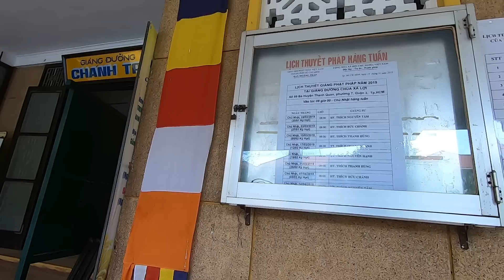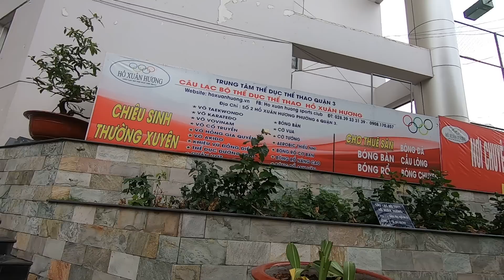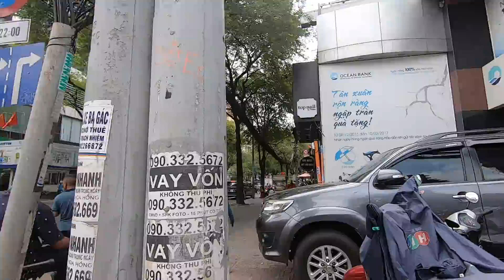Chùa Xá Lợi, Trường Gia Long xưa và nay thế nào (2019) | lang thang sài gòn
Nếu quý vị có ý tưởng hay đề nghị gì cho video của kênh, hãy viết dưới nhận xét (comment) để kênh phát triển!